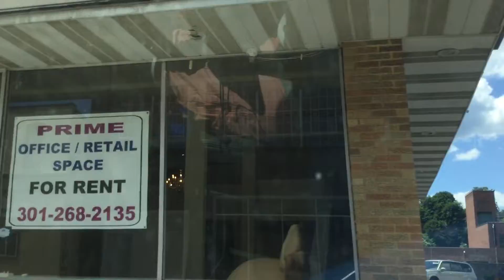Ceiling Fans sights in downtown Cumberland, MD